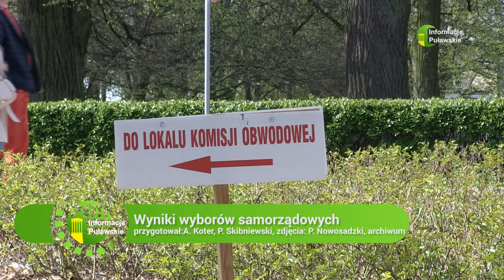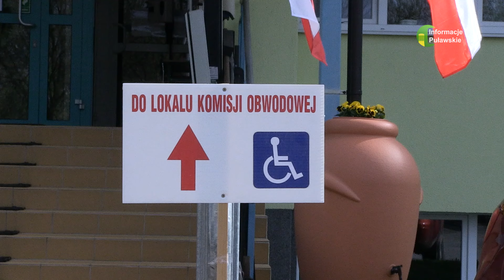08 04 2024 Wyniki wyborów samorządowych